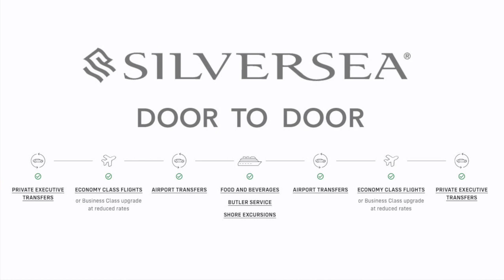2023 Cruise Trends & Tips! What's New and What to Expect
2023 Cruise Trends & Tips! What's New and What to Expect with Larry Jackson owner of Cruise Holidays of Viera. Larry joins Ken for a look at what we can expect in cruising with insights into 2023 and with the major cruise lines Royal Caribbean, Celebrity Cruises, and more.  Alaska is hot and selling fast for 2023. Larry mentions two new ships he is looking forward to: " Icon of the Seas and the new ships from Disney. Technology continues to play an ever increasing role onboard with the addition of new Apps for boarding, onboard information, and departure.  Larry raves about the addition of Starlink internet service to Royal Caribbean and Celebrity's Fleets. Expedition cruising will continue to grow 2023 with the addition of new ships, Larry has advice for potential expedition cruisers. More and more cruisers are stepping up to luxury and small ship cruising. Shore excursions will for a large part of a cruisers experience Larry looks at the trend to curating ones own shore excursions . All of this plus Larry and Lynda's cruise travel plans for 2023

Norwegian Haven Clip: Courtesy of Norwegian Cruise Lines
Celebrity Retreat Clips: Courtesy of Celebrity Cruise Lines
Celebrity Beyond Clips & Images: Courtesy of Celebrity Cruise Lines
Wonder of the Seas Clips & Images: Courtesy of Royal Caribbean Int.
Perfect Day Coco Cay Clips & Images: Courtesy of Royal Caribbean Int.
Luxury Cruise Line Clips & Images; Courtesy of Silversea, Regent Seven Seas, Seabourn, Viking, & Azamara

RTE Travel Talk does not endorse any of their guests' products or services. The opinions of the guests may or may not reflect those of the host and RTE Travel Talk.

00:00 Introduction
00:11 Introducing Larry
01:11 Alaska Cruising is Hot for 2023
01:50 Multi Generational Cruising is Trending for 2023
02:43 Luxury Cruising - Why It Is Becoming Popular
05:52 On Board Technology - It's Everywhere
09:08 New Ships To Look Forward To in 2023
10:05 CoCo Caye - New Enhancements
10:55 What's On Tap For Younger Cruisers
11:19 New in  Alternative Dining
12:32  What to Book in 2023
13:19 Why You Should Book Your Air with Your Cruise Line
14:52 Expedition Cruising Trend - Go Now
16:29 Creating Your Own Shore Excursions
18:01 How To Contact Larry
18:47 Larry's Future Travels